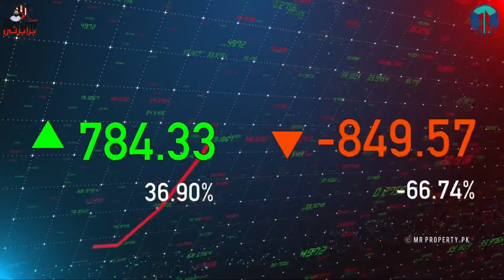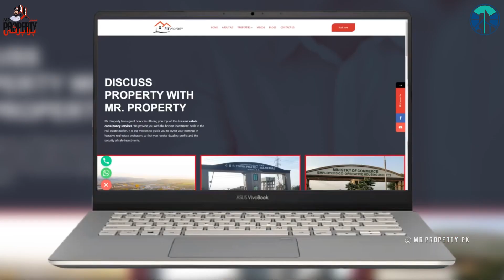Silver City Housing Scheme Islamabad | low cost Housing Scheme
Silver City Housing Scheme Islamabad Detailed Review by Mr Property
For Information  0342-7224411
silver city housing scheme
islamabad latest
islamabad location
silver city housing
scheme islamabad
islamabad map

Property

property
property naama
property dealer kaise bane
property tax
property locator
property dealer
property business in pakistan
property deals
property naama consultants
property expo
property advisor
property ads
property advertisement video
property apne naam kaise kare
property agent
property advice
property advisor kaise bane
property brothers
property business ideas
property business in dubai
property business kaise kare
property business tips in urdu
property business in islamabad
property consultant
property complex
property check karne ka tarika
property case in court
property case
property dealer business
property dost
property eye
real estate
real estate investing for beginner
house for sale in faisalabad
house for sale in islamabad with price
house for sale in river garden islamabad
house for sale in multan
house for sale in sialkot
house for sale in bahria town rawalpindi
house for sale in murree
house for sale adyala road rawalpindi
house for sale abbottabad
house for sale america
house for sale australia
house for sale atlanta
house for sale at hyderabad
house for sale bahria town rawalpindi
house for sale bahria town lahore
house for sale bahawalpur
house for sale bahria town karachi
house for sale bani gala
house for sale bahria enclave islamabad
house for sale bahria town islamabad
house for sale bangalore
house for sale bahria town
bahria town islamabad house for sale
beach house for sale philippines
house for sale channel
house for sale dha islamabad investment,
investment ideas
investment for beginners
investment ideas in pakistan
investment multiplier
investment plan for monthly income
investment and its types
investment business ideas
investment business in pakistan
best investment plan for monthly income
investment course
investment earning website
investment earning
investment environment
invest in proproty
invest in property
invest in property with little money
invest in property or stock market
investing in a property
investment property in amharic
how to invest in property for beginners
invest in commercial property
invest in commercial property uk
invest in proproty event
where to invest in property
invest in real estate or stock market
investment earn money
investment earning website in pakistan
house for sale dha
house for sale dha phase 2 islamabad
property explorer
property expo karachi 2022
property expo peshawar 2022
plot
plot love
plot for sale
plot business
corner plot house design
capital smart city islamabad plot prices
plot design for home
plot dimensions
dha gujranwala 5 marla plot price
plot explained